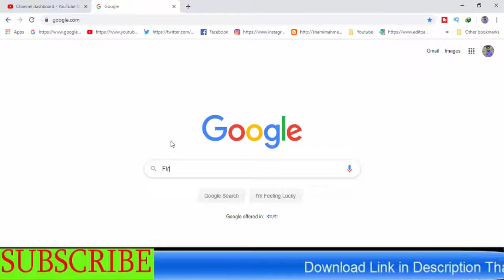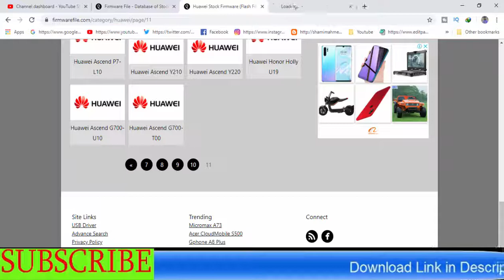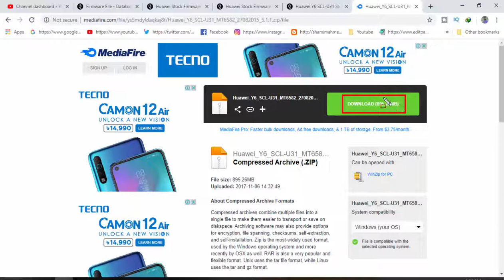Download Huawei Y6 SCL-U31 Stock Firmware ( Flash File )